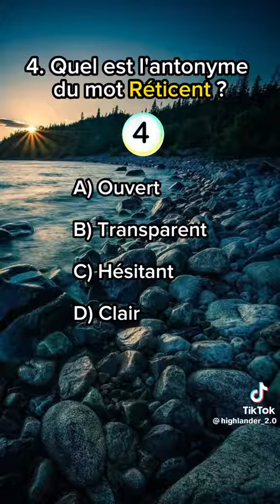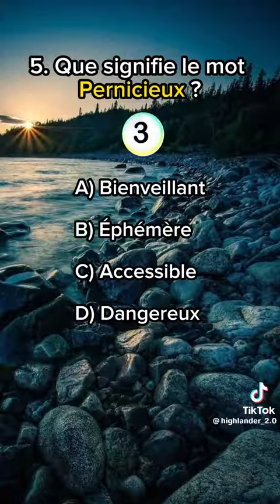26 juillet 2023